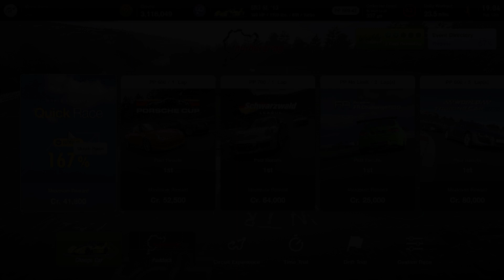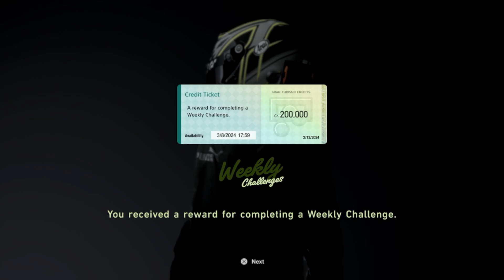GRAN TURISMO 7 - Special Event - One-Make - Nürburgring GP - Radical SR3 SL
Special Event -- One-Make: Radical SR3 SL
User Car - Radical SR3 SL '13 (PP 669.42)

RACE 1
Track: Nürburgring GP
Reward: 75,000 Cr.

Taken from a PC capture of a YouTube stream

Note: No Longer Streaming On Twitch as of Jan. 1st

Also, I might be starting a 'Join' thing here on YouTube for those of you that would like to support my content, but for now, donations are always welcome and appreciated to support this channel and future content...